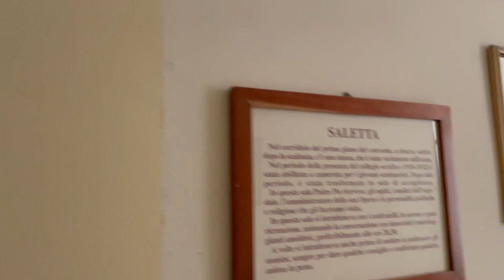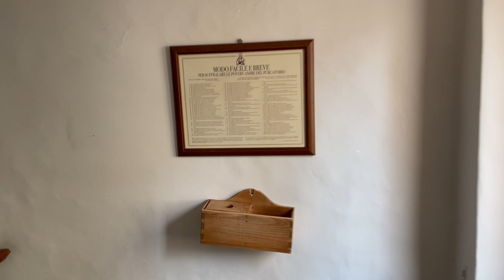Padre Pio mi fece capire che per mio padre non c'era più nulla da fare